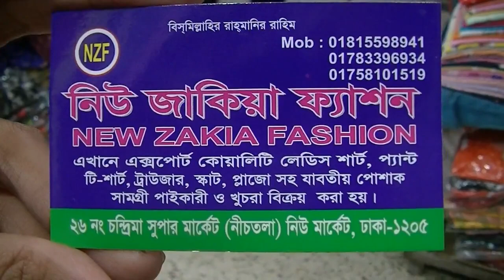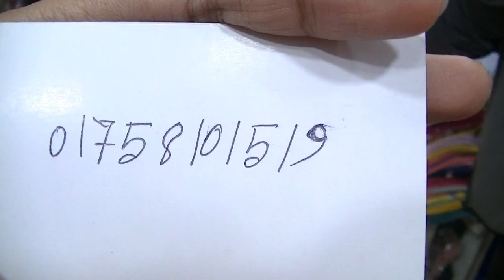😱500 টাকায় আপুদের জন্য ওয়েস্টার্ন টপস কিনুন | Ladies Western Tops Price | Stock Limited Offer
Koly Chowdhury